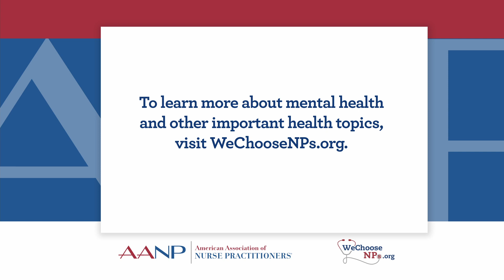Linda Brown on Mental Health